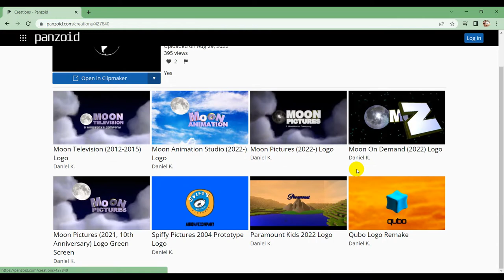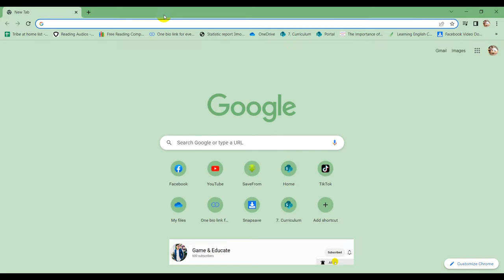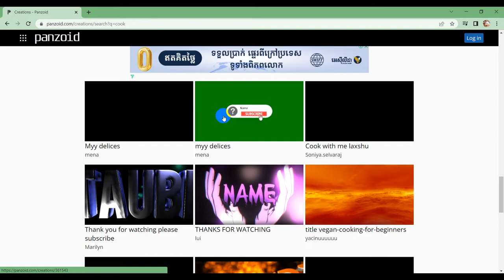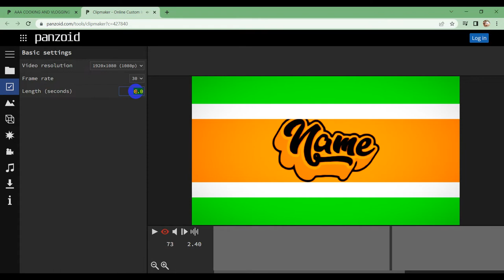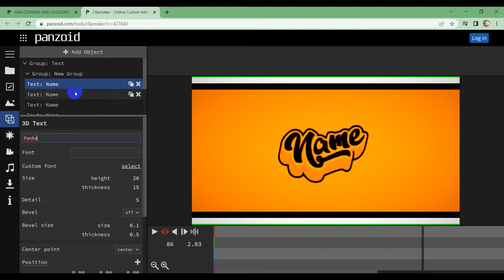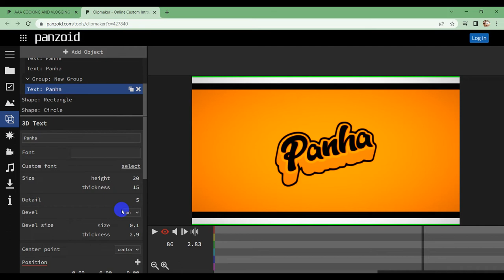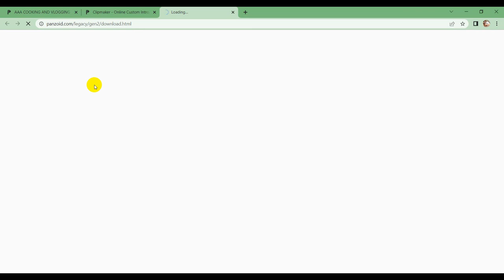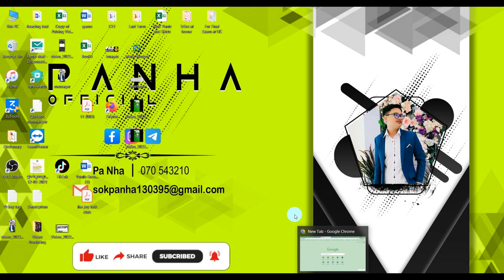How to make INTRO and OUTRO without software installation, Panzoid Tutorial | Panzoid intro templet